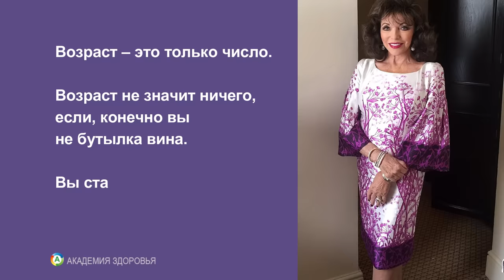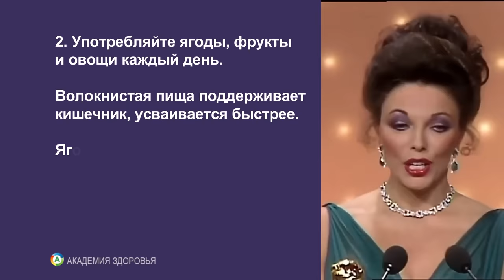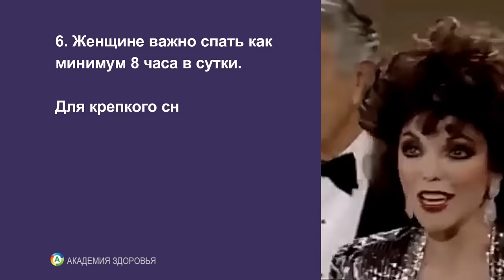В 90 лет выгляжу на 60. Секреты Джоан Коллинз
Актриса Джоан Коллинз (Joan Collins) родилась 23 мая 1933-го года. Актриса нашла секрет как замедлить старение и в 90 лет выглядеть на 10 лет моложе. Здоровье и долголетие это результат правильного питания, позитивного мышления и физической активности.